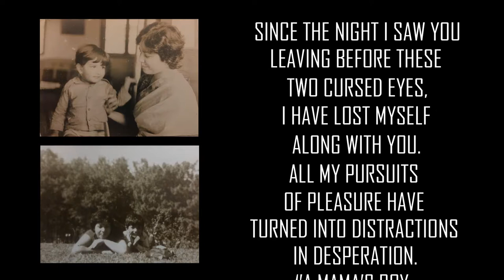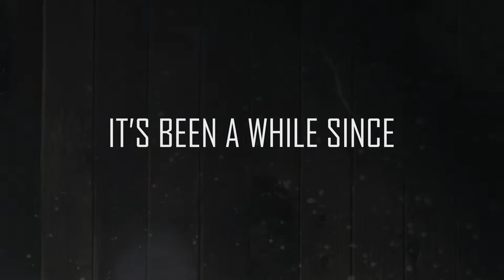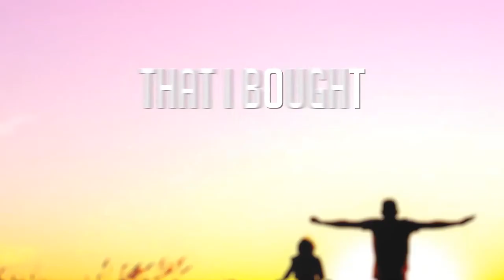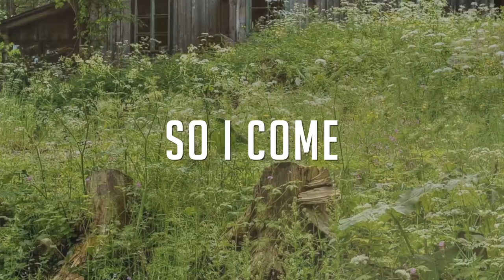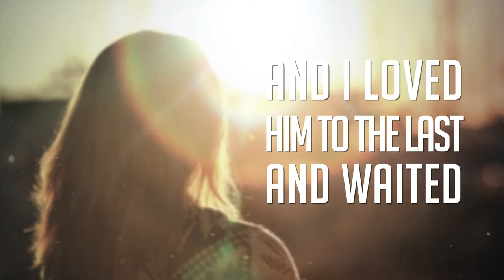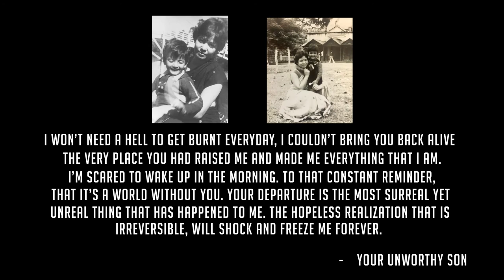Rectified Spirit - Mother (Official Lyric Video)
The 10th & Last Track from Rectified Spirit's Self-Titled Debut Album, dedicated to the Memory of our Inception, with a deep individual connection. The idea for the band name came at a peculiarly strange place. The band’s founder member Samudragupta,  had taken his mother to the hospital for treatment of a chronic ailment which she had been suffering from and while attending his mother in the hospital cabin, his attention was drawn to a bottle of Rectified Spirit( a certain chemical composition that’s used in hospitals and dispensaries). The chemical’s name somewhat appeared to be fascinating in terms of the resonance it creates in the ears when one hears that word. He discussed the name with the other members of the band and finally decided to keep it as the band name as the band had remained unnamed till then.

Later, strangely his mother started recovering from the ailment she was suffering from and was subsequently completely cured from it. The incident had instilled an unshakable belief in him that the name brings an extra-ordinary amount of blessing and everlasting goodwill from his mother. Therefore, in spite of several line up changes and many hiccups within the band, the band’s name had remained unchanged till. However, The Departure of the Central Character to this incident out of a subsequent Terminal Illness, finally put an End to this Fragile Conviction and a Once Hopeful Story.This is a humble attempt to honor the Memories of that Inception, Memories that now will  always be Mellow  -

RS